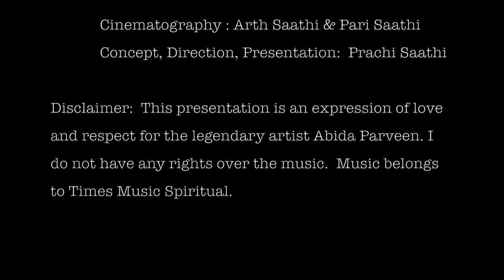Mann Lago Yaar - An Ode to Abida Parveen by Prachi Saathi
A song haunts you and leads you to find expression through movement of the body and the lens !

“Mann Lāgo Yaar”
man laago yaar fakiri me, man laago yaar fakiri me

kabira reg sindur, kabira reg sindur kurta jardiya na jaaye

nainan pritam ram raha

nainan pritam ram raha duja kahan samaaye

prit jo laagi laagi, prit jo laagi bhul gayi pith gayi manmaahi

prit jo laagi bhul gayi pith gayi manmaahi

room rom piyu piyu kahe mukh ki sirdhanaay

bura bhala sabko sun li jo

bura bhala sabko sun li jo kar gujra garibi me

sad bichari sadkiya kaanto sej bichhaaye

le suti piya aapna chaungis agan lagaaye

guru govind do khade, guru govind do khade kaake laagu paay

balhaari guru aapne govind diyo banaaye

mera mujhme kuch nahi nahi

mera mera mujhme kuch nahi kuch nahi

mera mujhme kuch nahi jo kuch hain so tera

tera tujhko saunp de kya laage hain mera

aakhir ye tan khaak milega

aakhir ye tan khaak milega kyu fir itna magruri me

man laago yaar fakiri me likha likhi ki hain nahi

likha likhi ki hain nahi dekha dekhi baat

dulha dulhan mil gaye fiki padi baraat

jab lagna ta jagat ka tab lag bhakti naa hoy

naata tode har wajah, naata tode har wajah bhagat kaha ve soye

had had jaaye har koi anhad jaaye na koi

had anhad ke bich me raha kabira soye

maula kahe hain kaath ki tu kyu fire moye

maula kahe hain kaath ki

maula maula maula maula maula

man ka man ka fer de sutur mila te soye

man laago yaar fakiri me

kahe kabir suno bhaai saadhu

kahe kabir suno bhaai saadhu saheb mile saburi me

Where does the beautiful fragrance reside ?
Between upbreath and downbreath,
Concentration, rapturous form,
No description,
Kabir says, listen seeker, friend,
Self turns, merges with self.

-Sant Kabir
(Excerpt from Singing Emptiness by Linda Hess)

Abida Parveen a voice that reaches the divine in an instant. This soulful rendition of the words of Kabir will not spare you. It will hit its mark.

CREDITS:
Song  : Mann Lago Yaar
Singer : Abida Parveen
Album : Kabir by Abida
Label : Times Music Spiritual

Concept ,Direction & Featuring : Prachi Saathi
Cinematography : Pari Saathi & Arth Saathi

PRACHI SAATHI
Prachi  Saathi is an accomplished Bharata Natyam dancer and has been practicing this art for the past 2 decades. After her initial training with Shri.Vaibhav Arekar; Prachi received further guidance under Guru Lata Raman. Presently she is training under the able tutelage of her Guru ,Smt. Rama Vaidyanathan. She has completed her Masters in Bharata Natyam. Prachi is a graded DD artist and is also empaneled with the ICCR.

She has to her credit many prestigious awards and performances at reputed venues all across the country and abroad. Her production “Ashtaleela” based on the ashtanayikas has been presented in many cities across India and for Navatman Black Box Series in NewYork.

She has conceived multistyle classical dance productions such as :
-When the divine dance
-Ritumālya
-Samanvay

She has brought the spotlight on the importance of Riyaaz through the digital Video Series "Raaz Riyaaz Ka" which she has created and curated.
She has hosted the National programme of Music and Dance for Mumbai Doordarshan as well as the NCPA Citi Online performance series.

She has been awarded prestigious titles such as ʻShringarmaniʼ "Nrityashiromani"  "Girnar Ratna" "Nalanda Nritya Nipuna".

She has performed at the prestigious Royal Festival Hall, London as a part of the dance ensemble of Pandit Ravi Shankar’s only opera called “Sukanya”.
Prachi is a well established voice artist for the past 25years along with experience in modelling and acting.